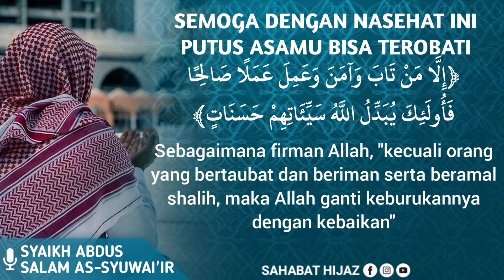Semoga dengan nasehat ini putus asamu bisa terobati || Syaikh Abdussalam As-Syuwai'ir